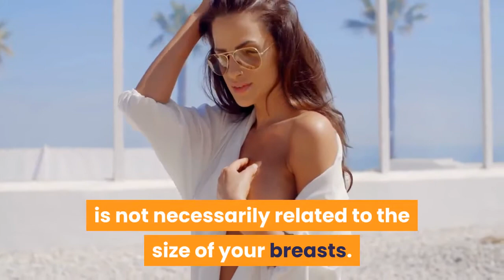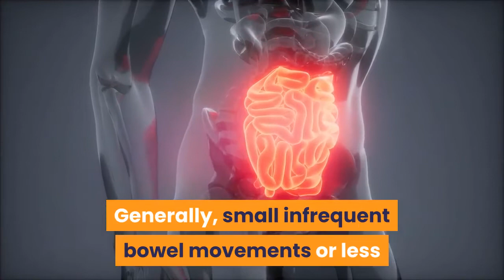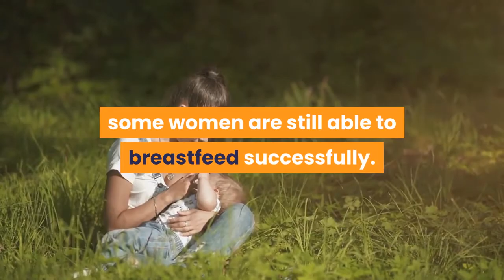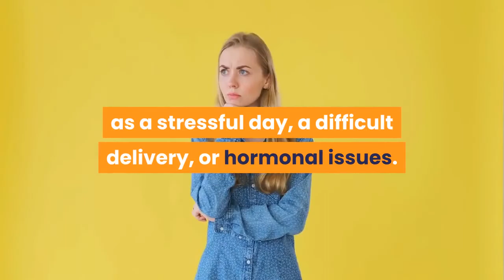🛑HOW BREAST SIZE AND SHAPE AFFECTS BREASTFEEDING 👉 Breastfeeding Tips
This video has information about :🛑HOW BREAST SIZE AND SHAPE AFFECTS BREASTFEEDING  👉 Breastfeeding Tips
It's been 9 months and your baby is with you now. We know you will take care of her in the best possible way. We will have breastfeeding tips videos on our channel. We will help you with breastfeeding problems.